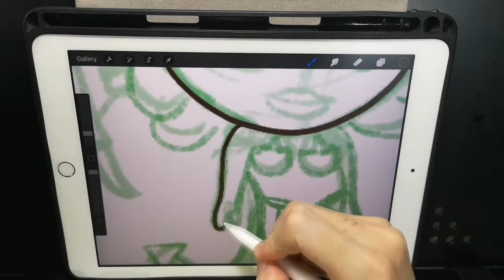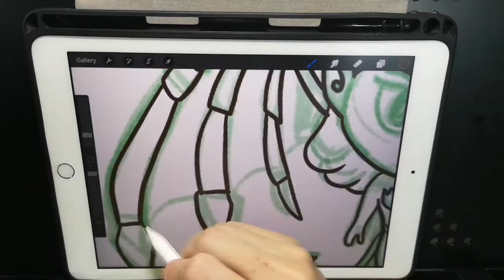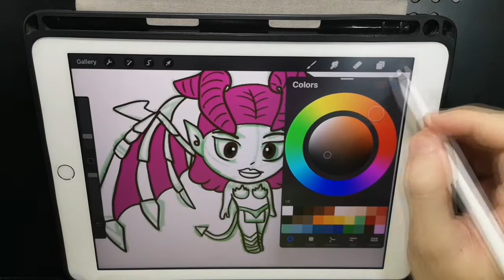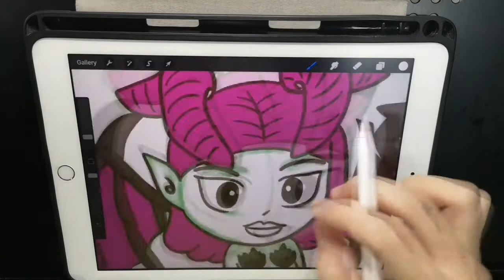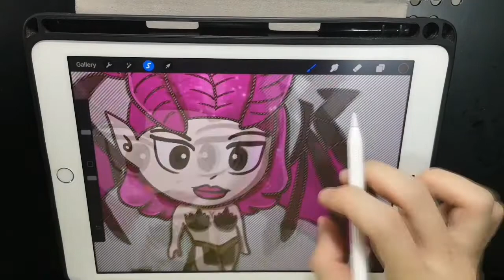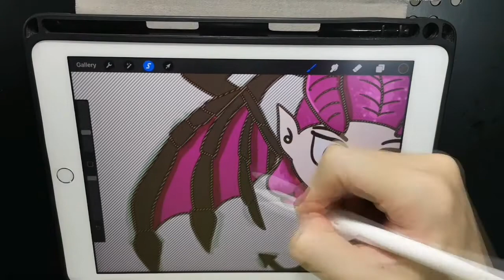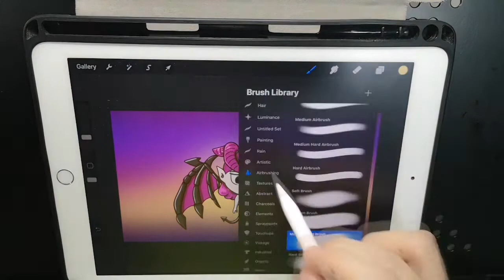EP 19 จอดเรือ Let's play ROV และมาวาดรูป veera กัน!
คลิปนี้ ลอง cast เกมส์เล่นๆดูครับว่าไหวมั้ย 555
เสร็จแล้วก็มาชมการวาดรูปน้อง veera นะครับ
ปล.ขออภัยหากพูดไม่เพราะ ไว้คลิปน้าจะปรับปรุงนะครับ

อุปกรณ์ ipad 9.7 ปี 2018 : apple pencil 2018
App : Procreate